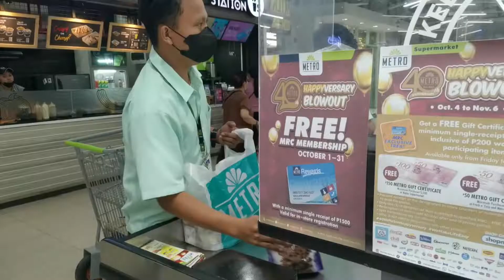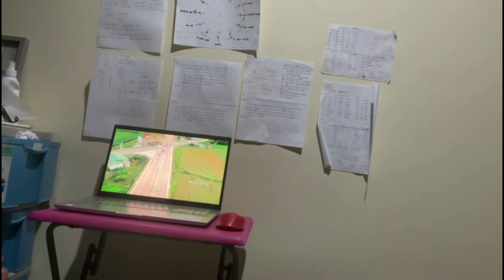Diary #132: Badminton Playing with Kids | Work from Home Routine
Hi everyone,